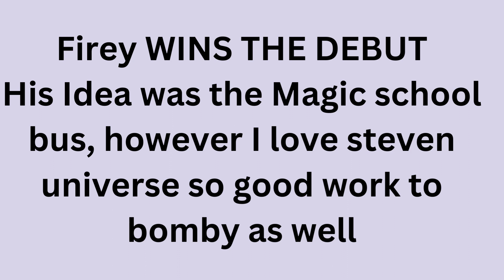The Adventure Games (TAG) 8b: Mergatory is Mandatory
to get information on it ask in the comments

The Immunity Vote will be up in 8 hours!